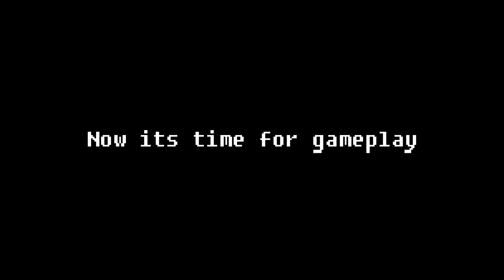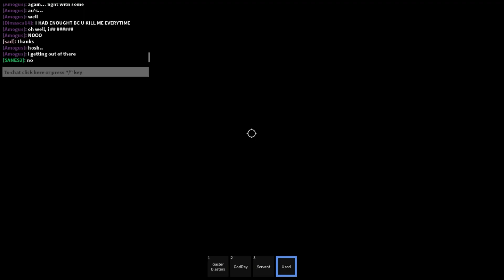Error 404 Admin Character Showcase + Gameplay(abuse) (Undertale: Last Determination)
haha admin characters abuse goes brrrrrr